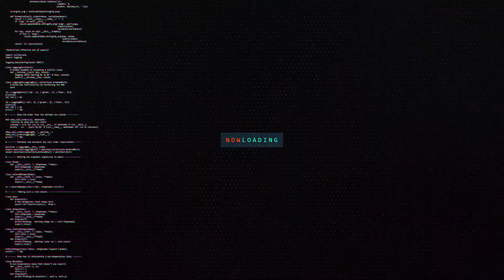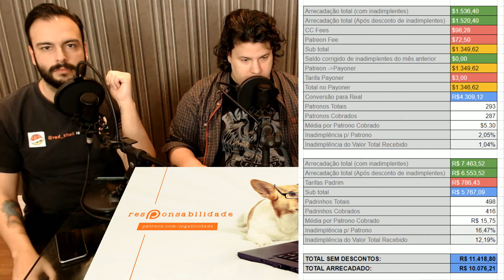RESPONSABILIDADE: Julho/2017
Prestamos as contas do mês aos nossos padrinhos e padrinhos em potencial.

◈ POR QUE O CANAL SECUNDÁRIO? ◈

Para que o Jogabilidade consiga crescer no YouTube, precisamos melhorar a retenção de nossos vídeos, e por fazermos muitas transmissões ao vivo e vídeos de duas ou mais horas, isso acaba gerando uma retenção muito baixa.

As transmissões ao vivo continuarão acontecendo no nosso canal principal, como sempre, mas a partir de agora, as versões arquivadas dessas transmissões ficarão guardadas aqui!

O que isso muda na prática pra você? Nada, já que as playlists desse canal estarão disponíveis no outro também.